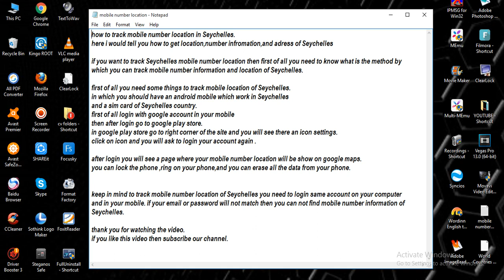track mobile number location in Seychelles [ tech ]